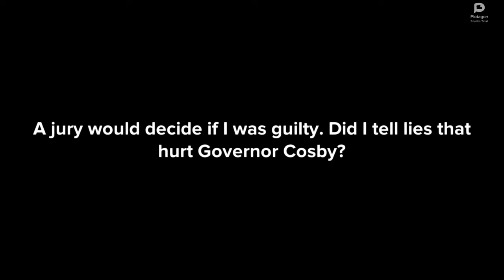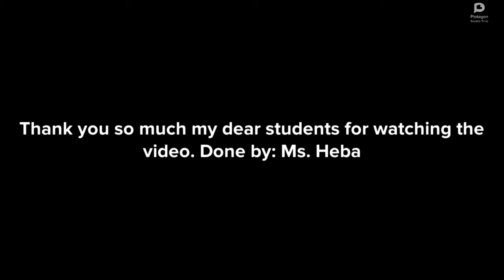The Trial of John Peter Zenger video